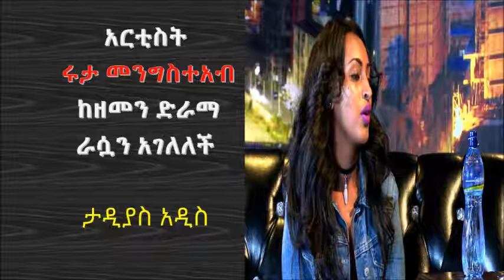Artist Ruta Mengsteab leave From Zemen Drama Tadias Addis Seyfu Fantahun